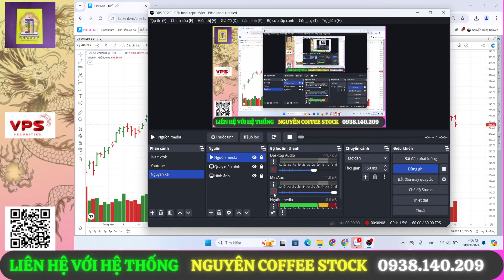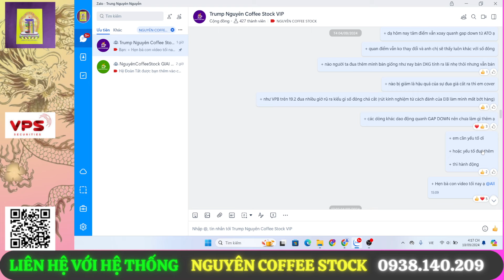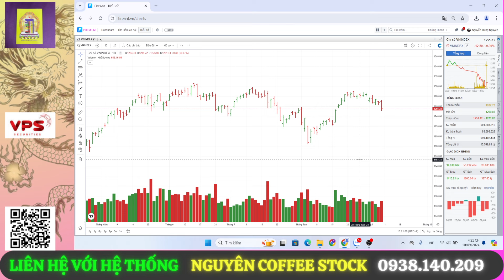Cắt BĐS đua DBC - Luôn tư duy ngược - Nhà nhà hô MSN DBC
+ ☎️ 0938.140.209 - Tư vấn đầu tư - Trung Nguyên TPTVĐT 82 VPS HCM
+ ☎️ 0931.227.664 - Thuê nhà nguyên căn - Căn hộ dịch vụ - Tất cả các quận trung tâm ở HCM.
+ ☎️ 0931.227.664 - Mua Yến Chưng 1 set 5 hủ - Tổ Yến Cao Cấp
   _ Yến Chưng nhà làm - đặt trước 1 ngày - Chỉ ship nội thành HCM để đảm bảo còn nóng hổi khi đến tay anh chị.
   _ Tổ Yến Cao Cấp - Ship toàn quốc - cho anh chị có thể về nhà chưng theo ý thích ạ.
+ Tuyển dụng các bạn SINH VIÊN & ANH CHỊ NHÀ ĐẦU TƯ đam mê theo đuổi chứng khoán
  Đ/c: 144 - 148 Lê Lai - Phường Bến Thành - Q1 - HCM - Tòa nhà Paxsky